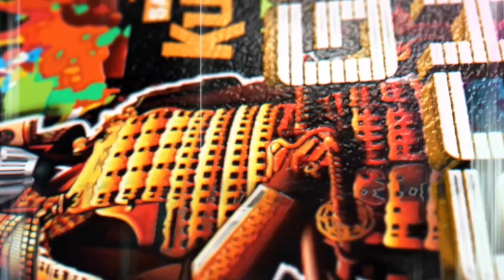Samurai Paint 'Goes To School' @SMK MA'ARIF NU TALANG Tegal!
Halo Samuraian!!!

Samurai Goes To School Kembali Hadir dan kali ini tim Samurai Berkesempatan untuk hadir dan mengadakan Edukasi dan Pengenalan Produk di SMK MA'ARIF NU TALANG, Tegal, Jawa Barat...

Penasaran kan gimana keseruan acaranya??

Yuk langsung simak aja videonya gaes 😁
Ingin sekolahmu didatangi tim Samurai juga?
Komen dibawah nama sekolahmu, siapa tau sekolahmu lah yang selanjutnya! 😁

Acara Pengecatan Terbesar Kini Hadir Kembali Dengan Hadiah yang Lebih Banyak Dan Lebih Besar!
Yuk ikuti Samuraian Festival dan Bawa Pulang 1 Unit Mobil, Belasan Sepeda Motor dan Ratusan Hadiah Menarik lainnya,
Info Lebih Lanjut bisa kalian cek disini:

Untuk kalian yang ingin bergabung bersama komunitas pecinta Samurai Paint bisa langsung join ke Samurai Paint Indonesia Lovers atau klik link :

Untuk kalian yang ingin mencari tips-tips pengecatan bisa langsung mengunjungi youtube dan instagram kami pada link berikut,